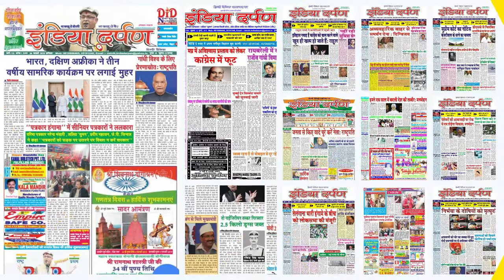आनंदीबेन पटेल को मिला MP गवर्नर का अतिरिक्त प्रभार